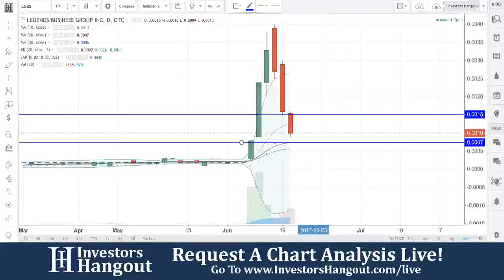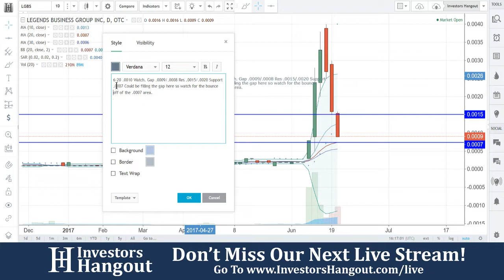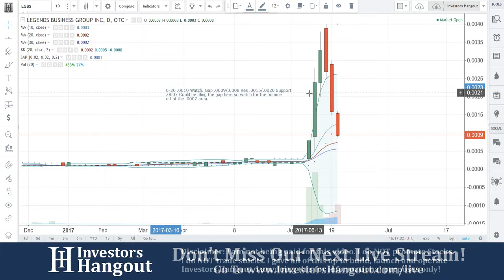LGBS Stock Live Analysis 06-20-2017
LGBS Stock Message Board & Analysis (Legends Business Group Inc.) explained as of 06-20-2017. $LGBS stock chart analysis along with the current stock price, filings, financials, news and a brief description of the company.